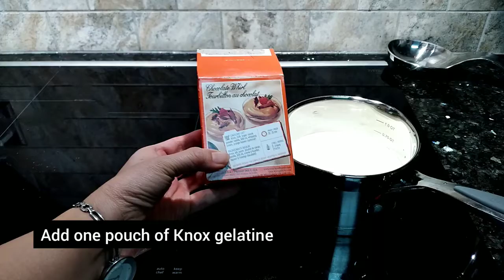Panna Cotta, Easy Italian Dessert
Panna cotta means "cooked cream" in Italian. It is so easy that kids can do. It has only 3 ingredients: heavy cream, sugar and gelatin.

Recipe:
Panna cotta:
4 cup heavy cream  (or 2 cup of heavy cream + 2 cup of milk if you prefer)
1/2 cup of sugar
1 pouch of Knox gelatin

Fruit sauce:
1 cup of fruit
1 table spoon of sugar
2 table spoon of water

Fruits can be:
Strawberry
Raspberry
Blueberry
Blackberry
Mango
Pineapple
Kiwi